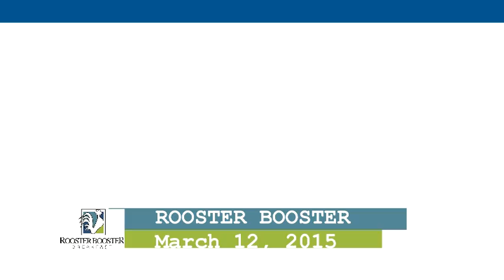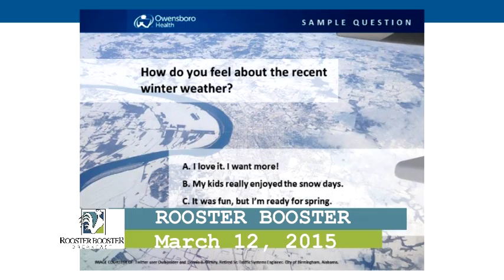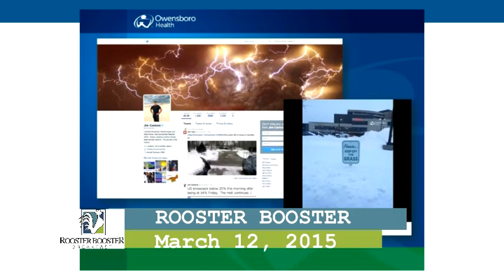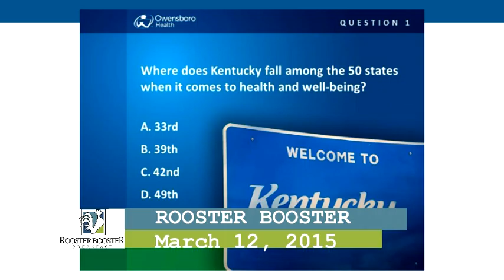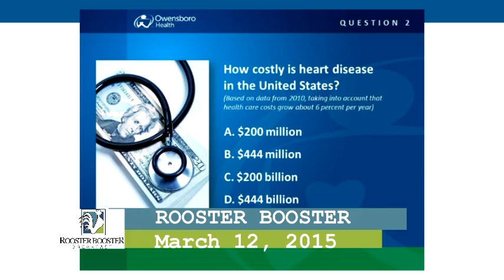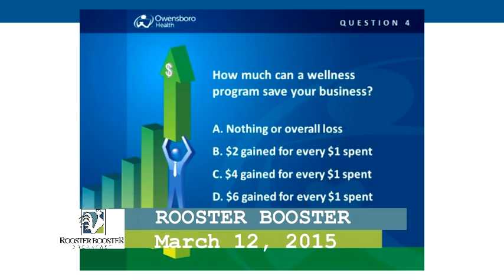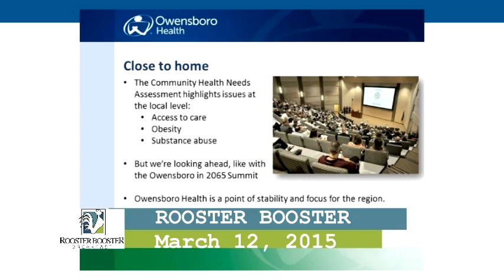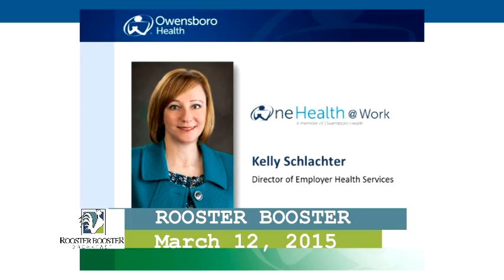Rooster Booster, March 2016